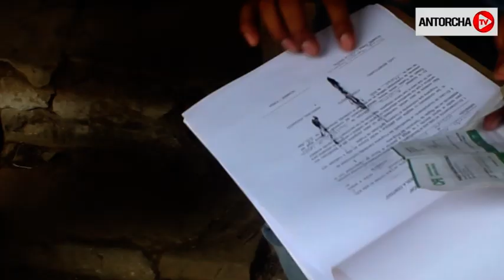Antorcha protesta para que se retire la orden de aprehensión en contra de Rosario Sánchez